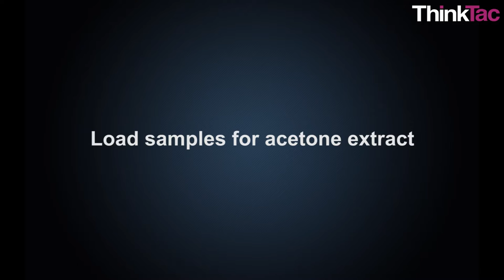Pigment Extraction by Chromatography | ThinkTac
Chlorophyll, a green pigment present in green leaf is extracted using an organic solvent (Acetone) and water separately. Pigment extracted are further separated by chromatography using Acetone as solvent and the results are compared.